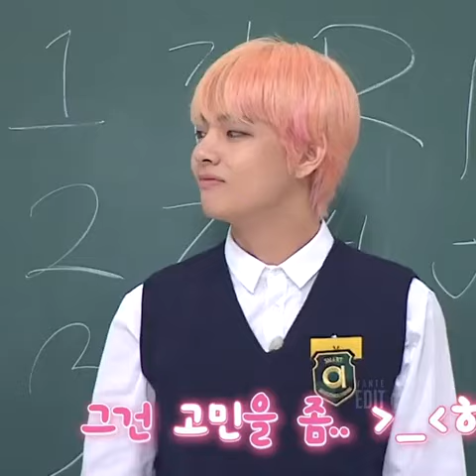1 second of taehyung from each run bts episode (1-155)